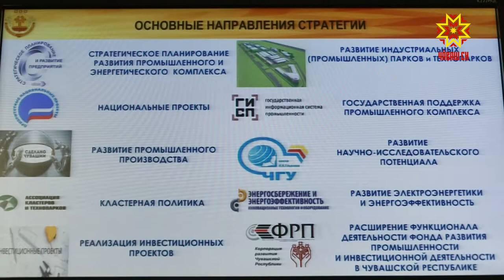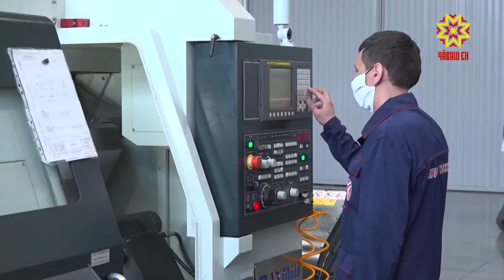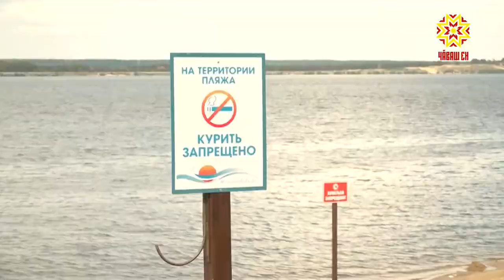Республика мĕнле аталанĕ?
Лару-тăрăва шута илсе Республика кунне халалланă чылай ĕç-пуçа çурла уйăхне куçарнă пулин те, çĕртме уйăхĕн 24-мĕшĕ те мероприятисемпе пуян пулĕ. Вĕсенчен пĕри -   республика аталанăвĕн пилĕк çуллăх планне палăртакан Аслă экономика канашĕн ларăвĕ. Ку тата ытти ыйтăва тунтикунсерен иртекен ларура пăхса тухрĕç.